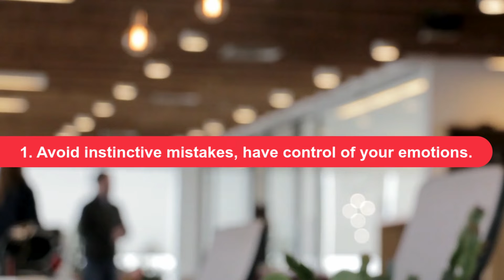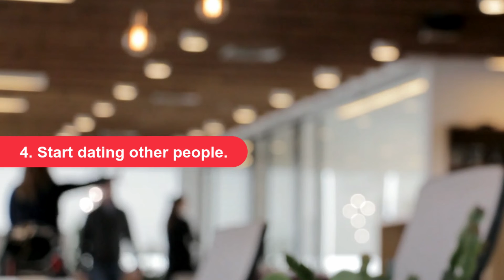🙄“IGNORE your EX to GET him BACK” How to make this work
✅Breakups are no joke: they can hit you hard, drain your life of happiness, and even cause physical pain.

But whether you just broke up or it's been a while, you may have a hard time moving on and getting your ex out of your head (and heart). But why will ignoring your ex work to get him back?

Because once your ex realizes that you are about to move on with your life, meet new people, and one day forget about him or her, he or she will stop messing around and do whatever it takes to win you back.

Ways to Ignore Your Ex to Get Him Back Let's start with the things you shouldn't do... LOOK AT THE VIDEO.